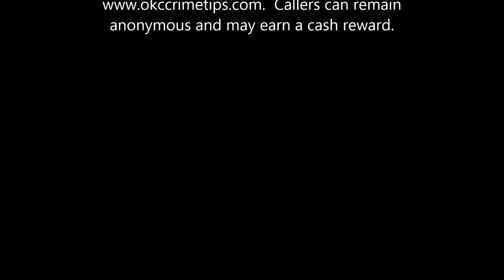Robbery of Dollar General Store in OKC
This is video of a robbery of the Dollar General Store on 11/7/16 at 3550 N. MacArthur Blvd.  The two suspects robbed the store at gunpoint.  Thankfully, no one was injured.  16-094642